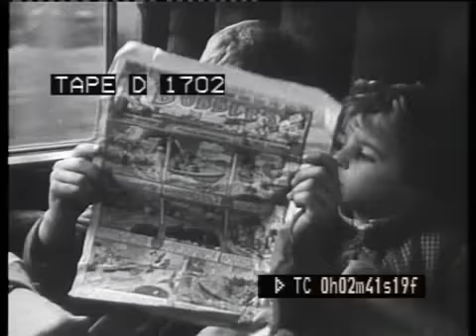WWII - Evacuation of Children - UK - Clips